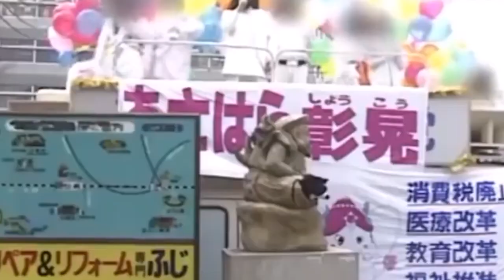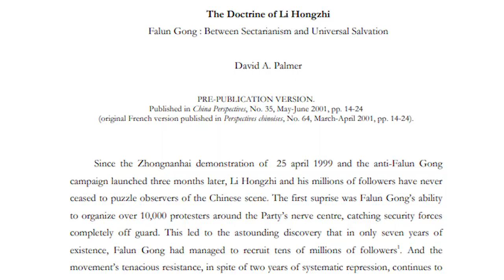Master of lies：pseudoscience and mind control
Cult leaders often boast that they were the Savior. This video will show you how Li Hongzhi, the leader of Falun Gong can control everything to save the world through his supernatural powers.